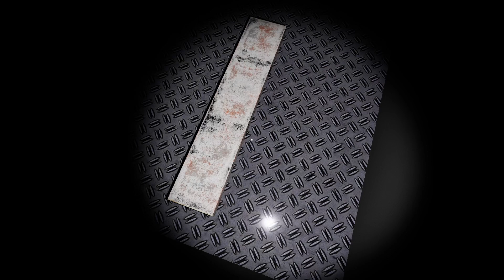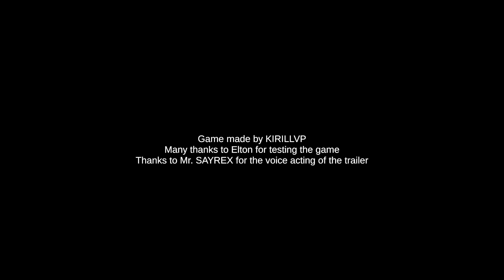ELEVATOR (Sometimes elevators go to hell and back.)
ELEVATOR
Author : KIRILLVP GAMES

Indie Horror Games #2
You just need to use the elevator!